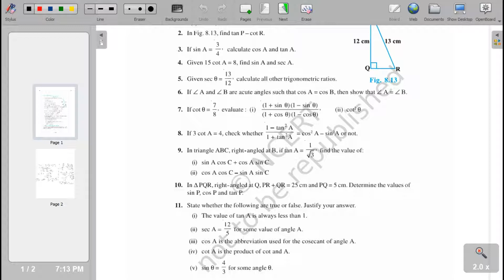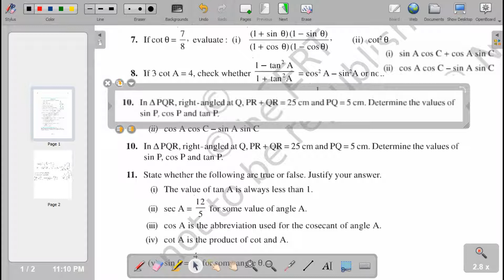class 10 ncert math exercise - 8.1 part-1 | Class 10 Ncert math trigonometry | Sandeep eveything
Hi friends,
in this video, you will learn about trigonometry chapter 8.1 of NCERT class 10 completely. after watching this video, You have
any doubt regarding this topic.write to me in comment box. Check more interesting video on my channel.Also check my channel playlist.

Keep supporting.